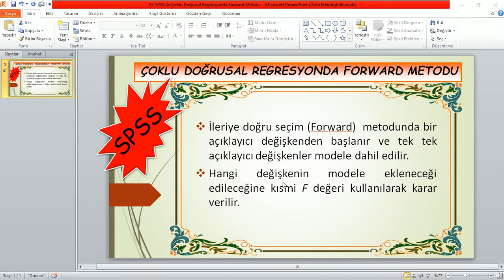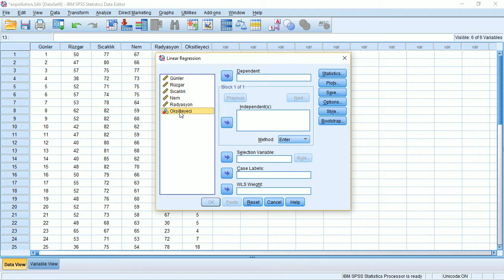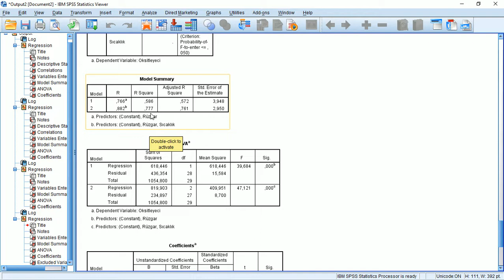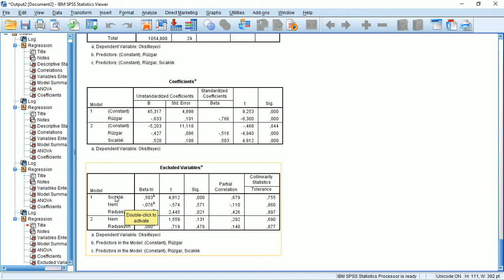SPSS ile Çoklu Doğrusal Regresyonda Forward Metotu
Çoklu Doğrusal Regresyonda Forward Metotu